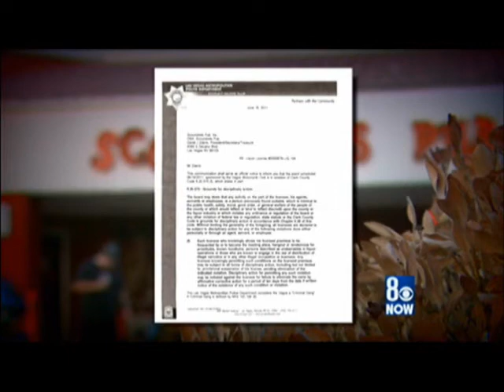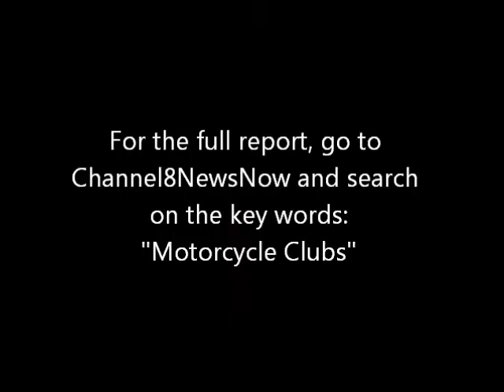South Nevada Coalition of Clubs Fights Back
The violations of motorcyclists in Nevada is increasing - and so is the resistance.  For the complete report go to Chanel8NewsNow.com and search on the words, Motorcycle Clubs.